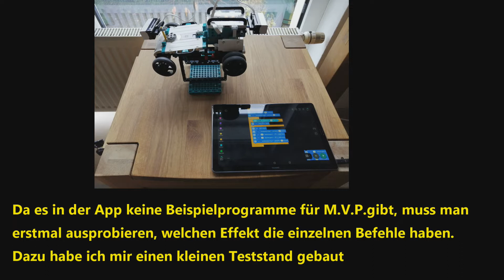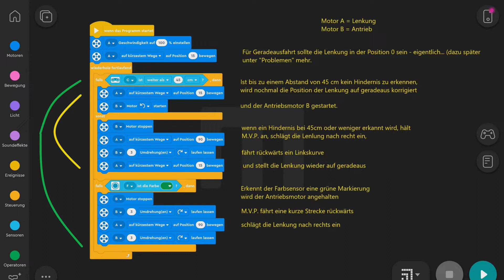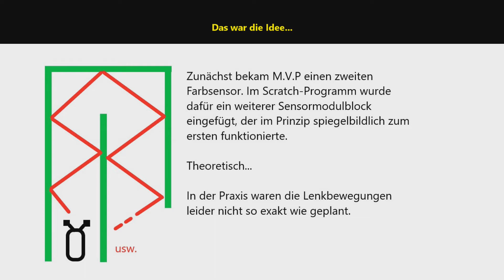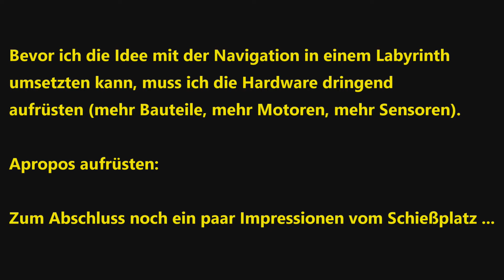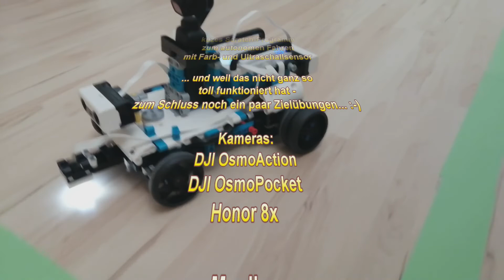Lego Mindstorms 51515 MVP Scratch Programm autonomes Fahren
Lego Mindstorms 51515 - Robot Inventor
Modell M.V.P.
Scratch-Programm zum autonomen Fahren. Erkennung Farbmarkierungen und Hindernisse mit Farb- und Ultraschallsensor.